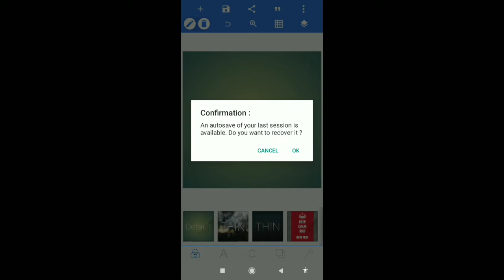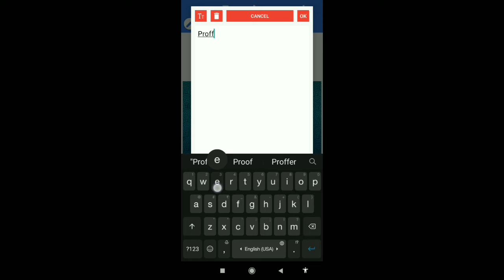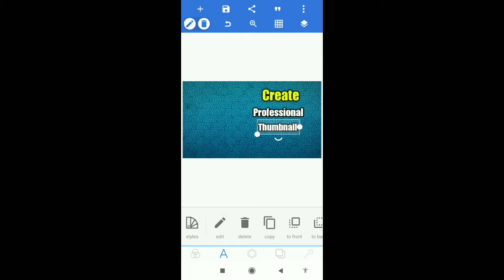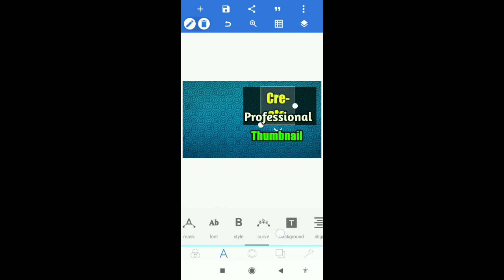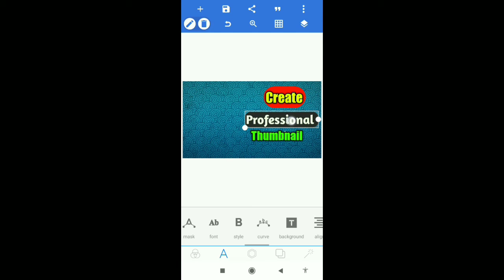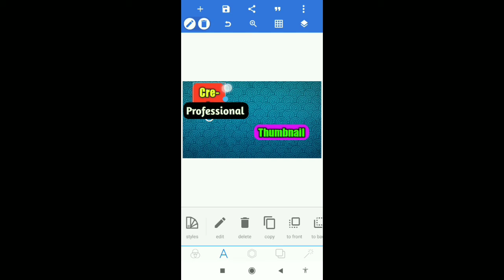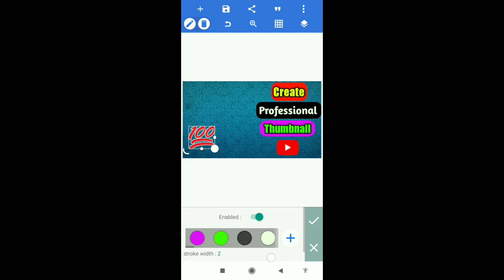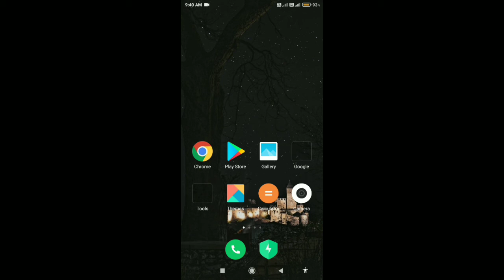How to make professional thumbnail I thumbnail kaise banaye youtube video mein I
My Gears
Boya BYM1

LIGHT STAND (SOFTBOX)

Gaming Headphone